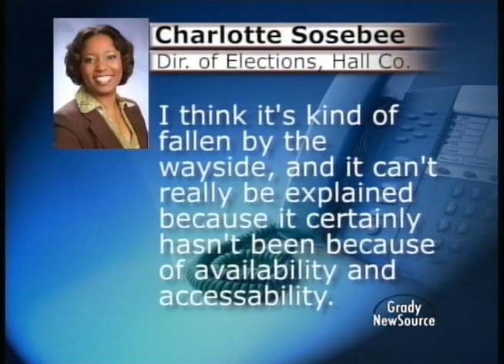Gainesville Election PKG 11/4/13